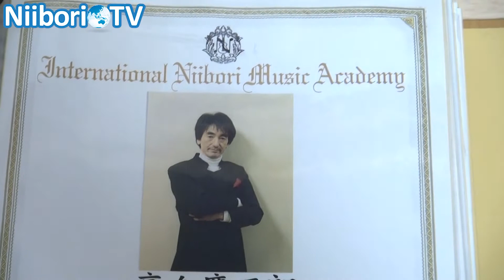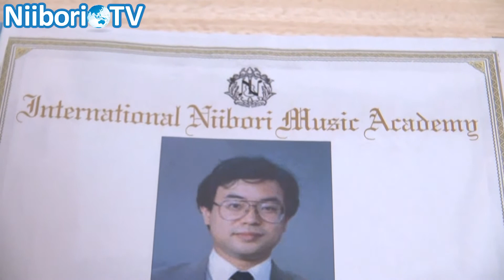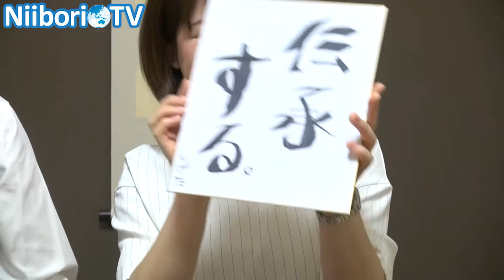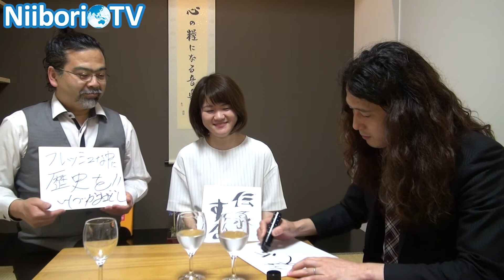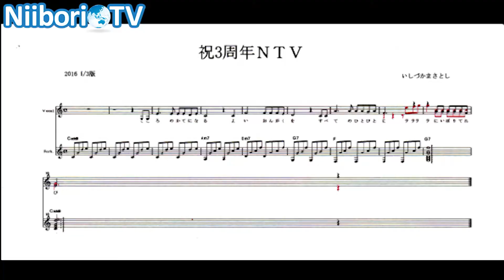えぬなび(2016.06.09)by NiiboriTV-ニイボリテレビ #65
新堀ギター(Niibori)グループの今をお届けする情報番組『えぬなび』
コンサート、ライブ、発表会の映像やギター上達のポイント等、様々な情報を提供します。